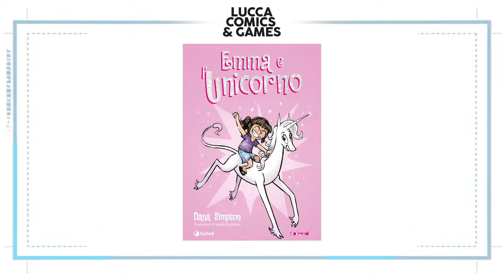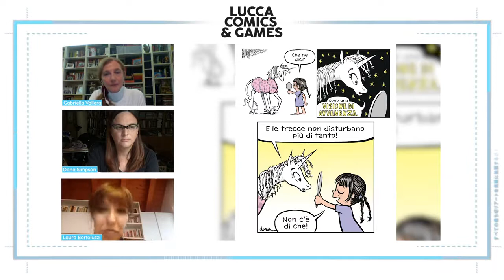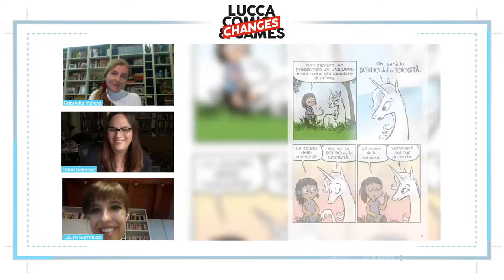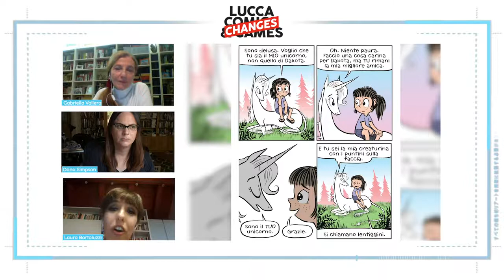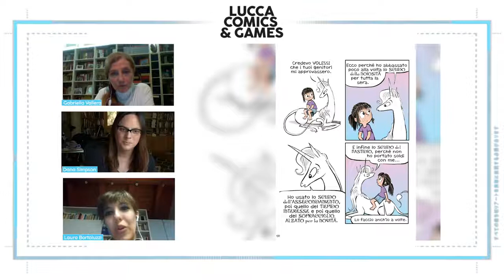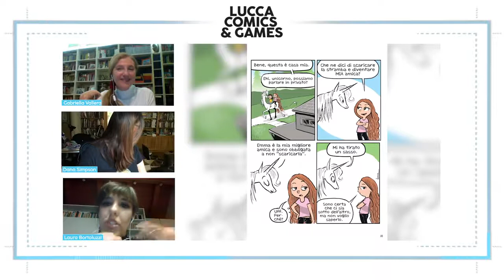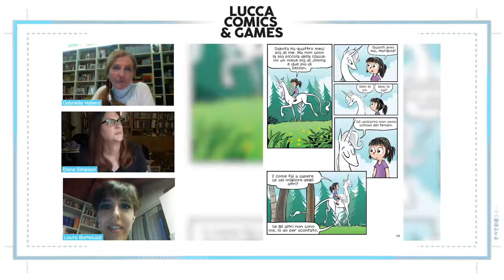Emma e l'unicorno - Gariella Valera dialoga con Dana Simpson | Lucca Changes 2020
Serie di successo assoluto in USA con 1.6 milioni di copie vendute, "Emma e l'unicorno" è un graphic novel per ragazzi, e non solo, sulle avventure di una bambina e della sua nuova "magica" amica. Dialoghi ironici e intelligenti, carichi di umorismo e sarcasmo. La redattrice di Topolino Magazine Gabriella Valera ne parlerà con l'autrice Dana Simpson.